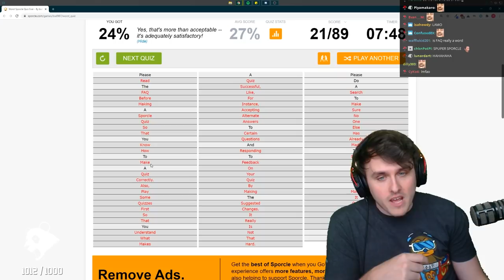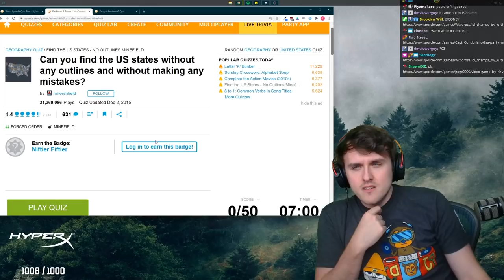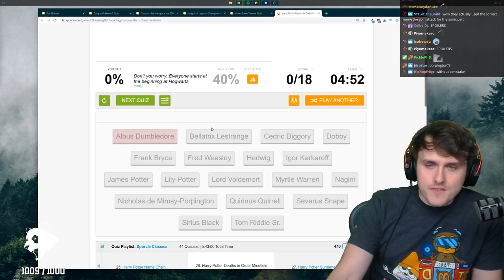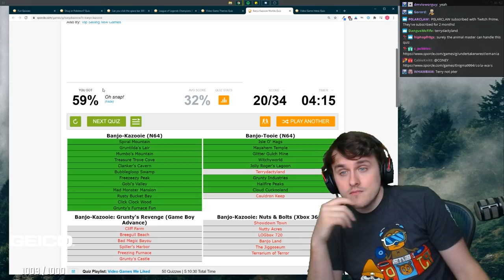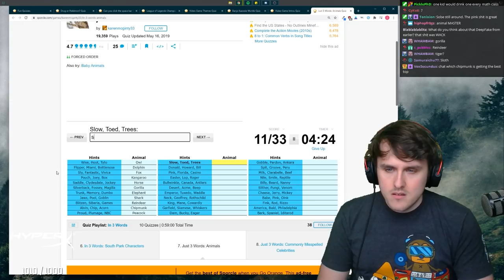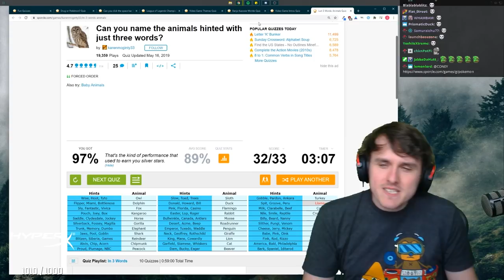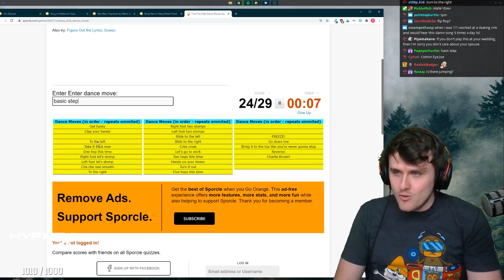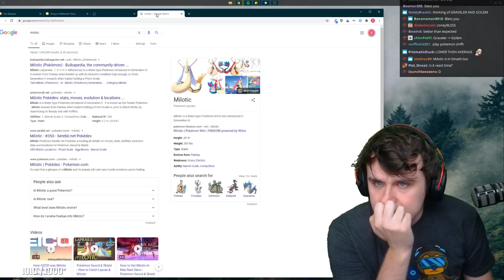Is it a Pokemon or a DRUG?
Coney gets on Sporcle and does some quizzes and challenges, ranging from geography to Pokemon names. Watch as Coney guesses Coca-Cola and Pepsi soda brands, mixing up Pokemon names with actual drugs, and remembering the lyrics to the Cha-Cha Slide on Sporcle. Highlights from Coney's Twitch stream on July 26th, 2020.